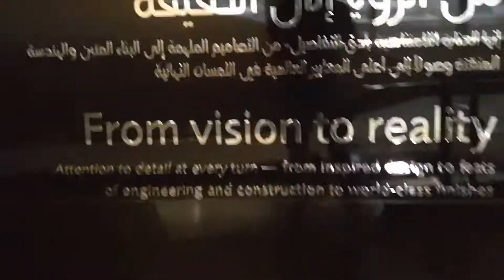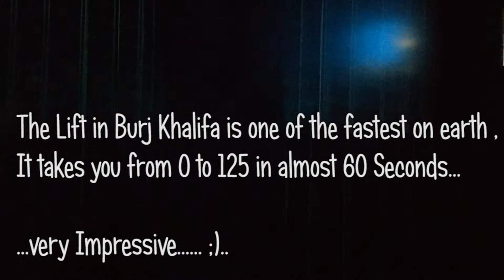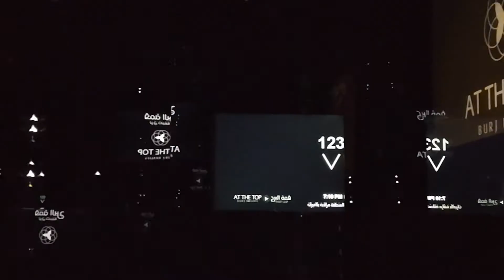Burj Khalifa at the top sky | Night view from the top of DUBAI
Burj Khalifa at the top , floor 124 and 125.
We bought the evening tickets so we could see the sunset and the night lights as well...the views are amazing...MUST WATCH!!
Burj Kalifa
atlantis dubai
malls in dubai
palm jumeirah
dubai hotels
skydiving in dubai
dubai tour packages
dubai packages
dubai city
club mahindra dubai
souq dubai
dubai parks and resorts
dubai creek
armani hotel dubai
airbnb dubai
dubai honeymoon package
grand hyatt dubai
atlantis hotel dubai
atlantis the palm dubai
dubai trip package